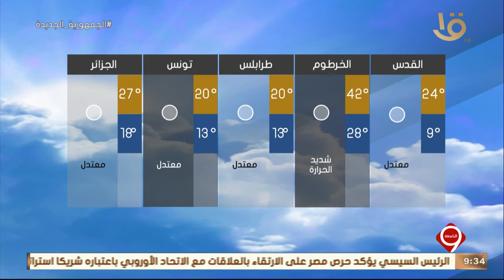نشرة التاسعة| بيان بدرجات الحرارة المتوقعة غدا